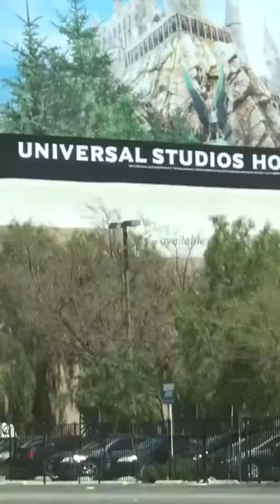4/14/18 Tomorrow finals & talking about the student perps I have in my class that stalk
Just like work I have specific people following me until they cross the line and now met the definition of the California Stalking Law (Penal Code 646.9 PC)under following and then they’ll make it on video.  The same happens at weekend college.  I have 2 perp students in my study group.  The other one I’m not sure about.  One she stalks from a distance (smart) until I am stagnant in an area then she pops up.  She leaves campus when I do or should I say when I do.